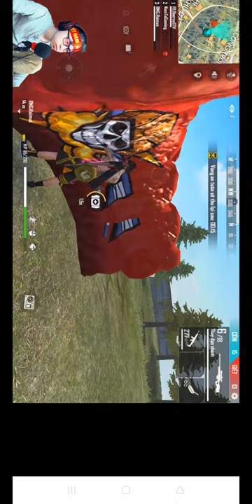[Garena Free Fire] Lần Đầu Gặp Idol Beeruss TV và cái kết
Nguồn lấy từ live của FB BeerussTV